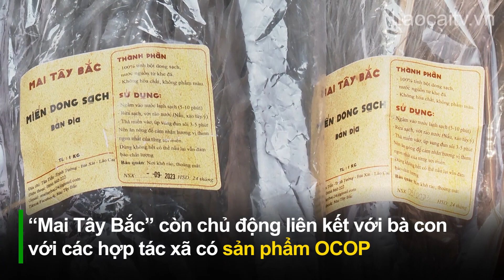Mạng ảo - giá trị thật | THLC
Laocaitv.vn - Mạng xã hội là ảo, nhưng nếu biết cách sử dụng mạng xã hội hiệu quả, thì những giá trị mang lại thực sự có ý nghĩa. Như câu chuyện của Phạm Thị Phương Mai, nữ Tiktoker với hàng trăm nghìn lượt theo dõi trong phóng sự sau đây.